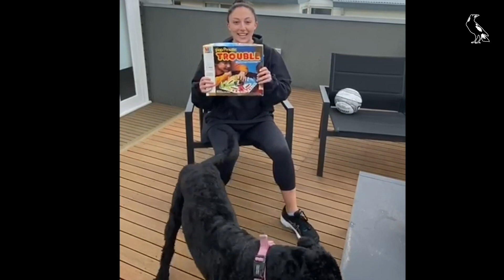The Black and White Show: On a desert island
Ash Brazill finds out what the girls would take with them if they were stuck on a desert island.